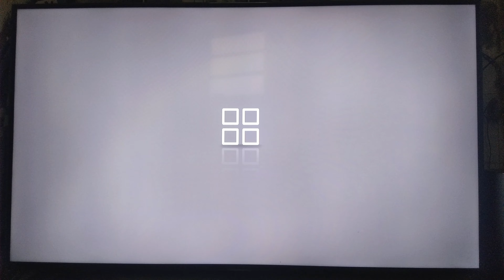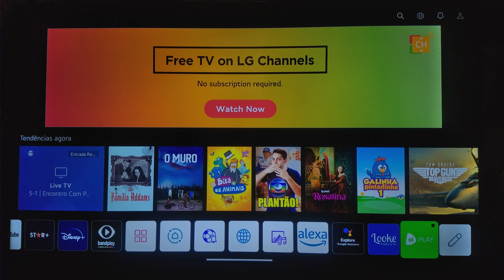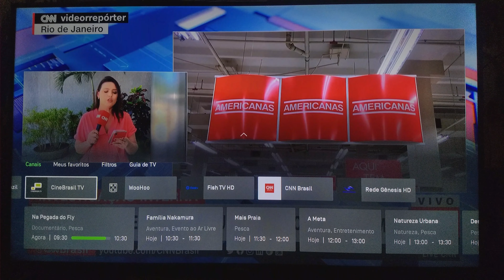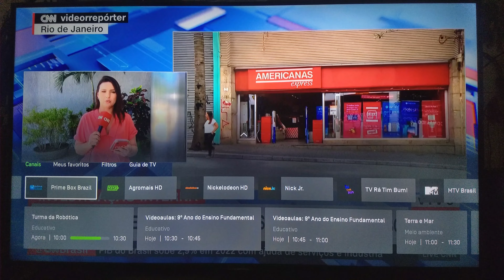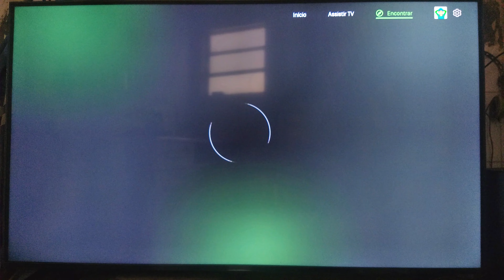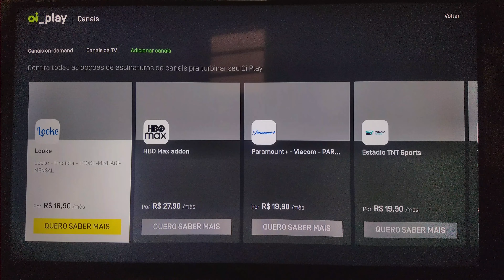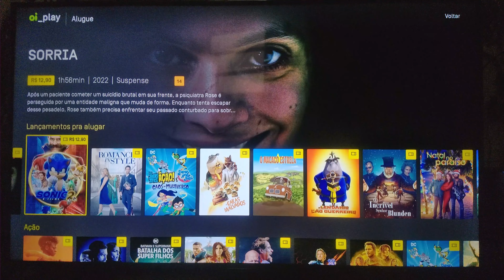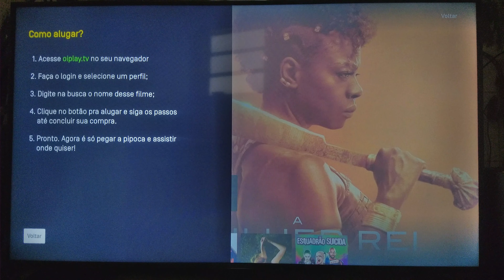Oi Play lança app oficial para Smart TVs da LG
Se você tem uma Smart TV da LG com sistema WebOs e estava esperando o lançamento oficial do aplicativo Oi Play, o streaming on demand e TV por assinatura da Oi, sua espera acabou. O Oi Play está oficialmente disponível para as TVs da LG. Se você é um cliente Oi Fibra, já tem acesso ao Oi Play básico ou você pode contratar o pacote completo com desconto. Não clientes da Oi podem assinar o Oi Play sem desconto. Você pode inclusive contratar pacotes adicionais. Veja as informações no vídeo.

Facebook, Twitter e Instagram: @testamostec